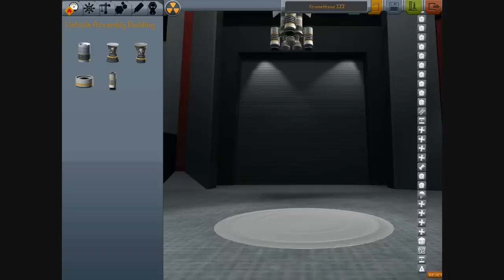Stimpy Plays Kerbal Space Program - Ep4 - First Class Tourism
Waist-deep in the ocean of the universe.